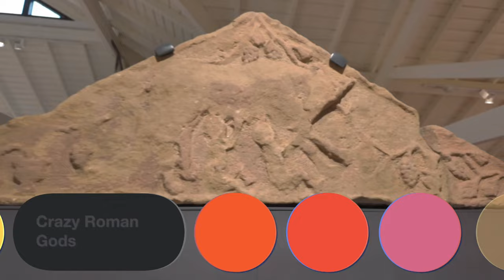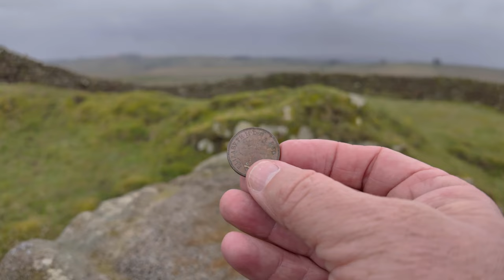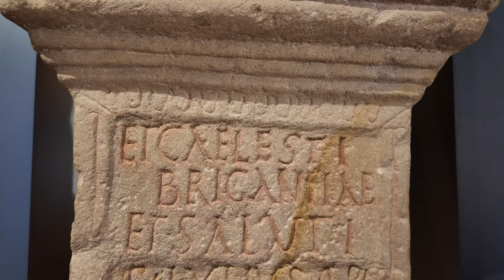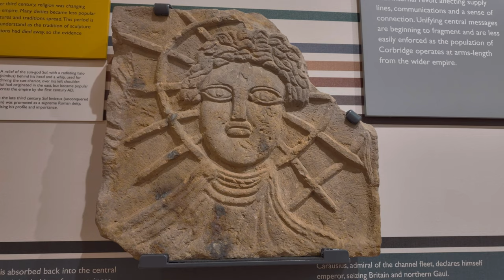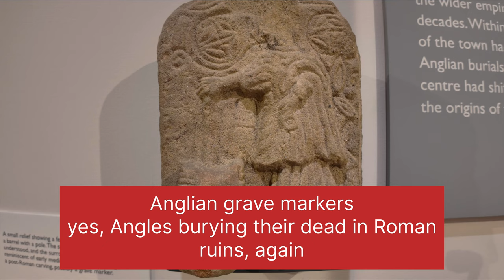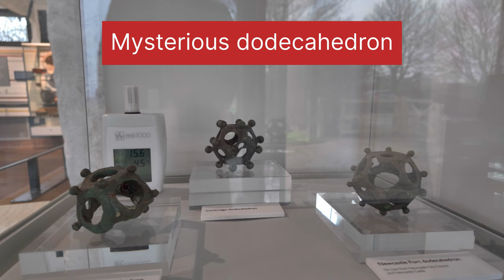Crazy Roman Gods & Changing Sacred Beliefs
Two great Roman sites this week as we look at the crazy world of religion in Roman Britain.  There are so many Romano British gods and deities, and of course, beliefs changed over the nearly 400 years of Roman rule.  This is not going to be a case of Roman gods explained - it is YouTube, after all - but hopefully we can show how in Roman Britain, unlike elsewhere in the Roman empire, there was a unique conflation of Roman gods and Celtic British deities.

Our locations this week are the fabulous Roman fort of Aesica - Great Chesters in new money - and Coria, the most northerly town in the Roman empire.  Full name:  Corstopitum. Modern day name: Corbridge.

The museum at Corbridge has some great exhibits, including the Corbridge Lion - which some cite as an example of changing beliefs relating to funerary monuments.  We're not convinced by that.  As for that dodecahedron...

Another ADVISORY this week:  this video contains a brief sequence of terrible singing AND a truly ghastly - not at all Woke - impression.  We take no responsibility for any distress caused.

Finally, a quick chat about "buy-me-a-coffee" ideas - and whether that's a good idea.

The Almanac theme tune: Rush – DJI Mimo

Main “Broadcaster”: Darren Spratt
Cameras
HoverAir X1
iPhone 13 / DJI Osmo 6